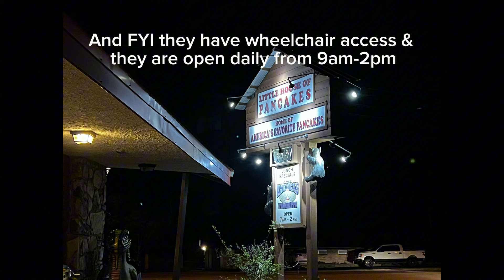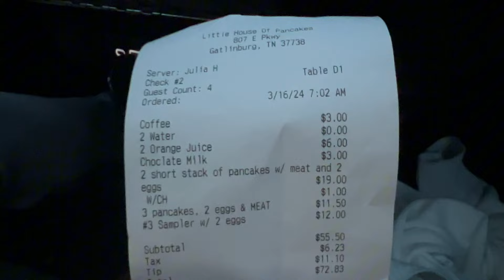Breakfast at Little House of Pancakes / Gatlinburg, TN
Having breakfast in Gatlinburg!